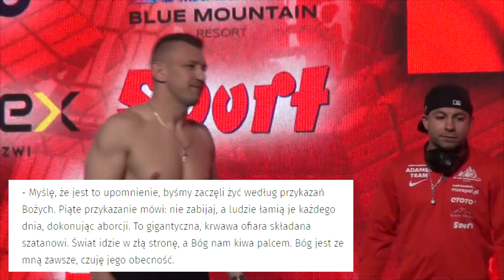Adamek: to UPOMNIENIE za grzechy